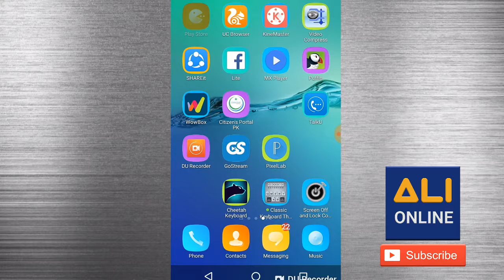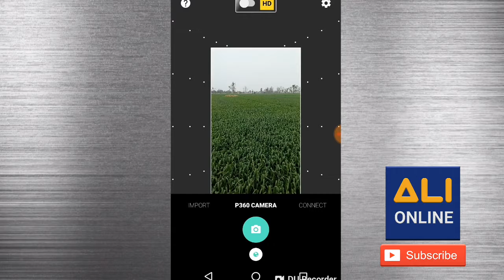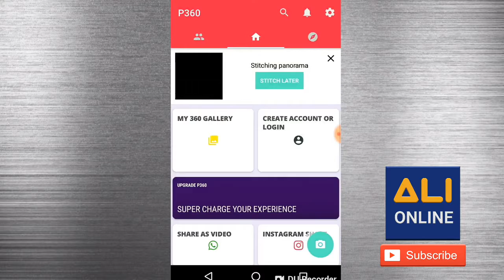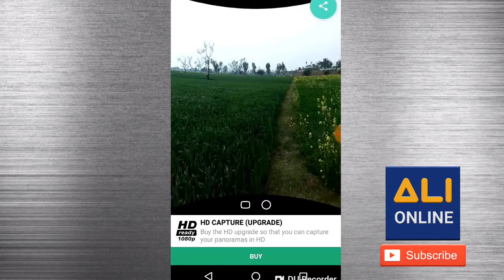How to take 360 degree Photos on mobile camera....2019